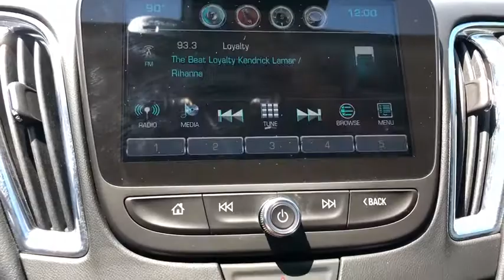2018 Chevrolet Malibu Jacksonville, Jacksonville Beach, Orange Park, Ponte Vedra, Atlantic Beach, FL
Summit White N 2018 Chevrolet Malibu available in Jacksonville, Florida at Beaver Chevrolet. Servicing the Jacksonville Beach, Orange Park, Ponte Vedra, Atlantic Beach, FL area.

Beaver Chevrolet
3494 Philips Hwy

Bluetooth Handsfree, Rear View Camera, 120-Volt Power Outlet, 6-Speaker Audio System Feature, 6-Way Power Front Passenger Seat Adjuster, Black Outside Mirror Patch, Black w/Red Outline Nameplate Badge, Blacked-Out Grille, Bose Premium 9-Speaker System, Convenience & Technology Package, Driver Confidence Package, Driver Information System w/Color Display, Dual USB Charging-Only Ports, Following Distance Indicator, Forward Collision Alert, Front & Rear Black Bowties, Front & Rear Park Assist, Front Passenger Power Lumbar Seat Adjuster, Front Pedestrian Braking, Heated Driver & Front Passenger Seats, Inside Rear-View Auto-Dimming Mirror, IntelliBeam Automatic High-Beam Headlamps, Lane Keep Assist, Leather Package, Leather-Appointed Seat Trim, Leather-Wrapped Shift Knob, Low-Speed Forward Automatic Braking, Preferred Equipment Group 1LT, Radio: Chevrolet MyLink AM/FM Stereo w/8 Screen, Rear Cross-Traffic Alert, Redline Edition, Remote keyless entry, Remote Vehicle Starter System, Side Blind Zone Alert w/Lane Change Alert, SiriusXM Satellite Radio, Wheels: 19 Black-Painted Alum w/Red Hash Marks, Wireless Charging For Devices. Priced below KBB Fair Purchase Price! 27/36 City/Highway MPGbrbrSummit White 2018 Chevrolet Malibu LT FWD 1.5L DOHCbrbrbrWe, at Beaver Chevrolet, look forward to earning your business and providing you outstanding Customer Service before, during, and after your purchase. With our 4.8 out of 5 Star Consumer Review , on Dealer Rater, proves we go above and beyond your expectations and make your experience smooth and easy. Every New Chevrolet comes with a 20 Year/ 200,000 Powertrain Coverage(See Dealer for Details) . Here at Beaver Chevrolet, We are Here to Wow Ya'. Price includes: $2,500 - General Motors Consumer Cash Program. Exp. 07/01/2019, $750 - GM Down Payment Assistance Program. Exp. 07/01/2019, $1,750 - Chevrolet Bonus Cash Program for Retired CTP Vehicles. Exp. 07/01/2019